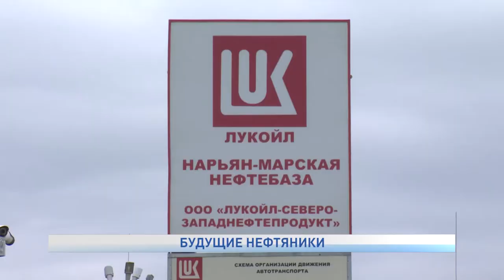БУДУЩИЕ НЕФТЯНИКИ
Прикоснуться к профессии. Студенты Ненецкого профессионального училища по специальности "переработка нефти и газа" в рамках производственной практики посетили нефтебазу. Молодые люди ознакомились с нюансами работы на объекте, с деятельностью оператора автозаправочной станции, с особенностями доставки топлива на АЗС.